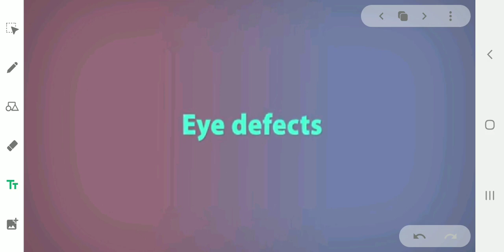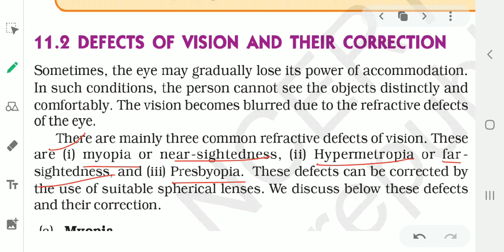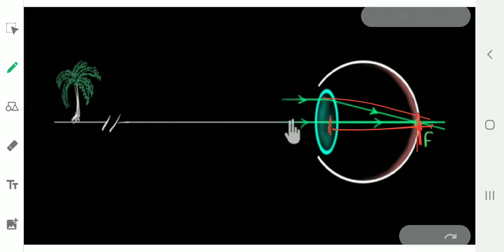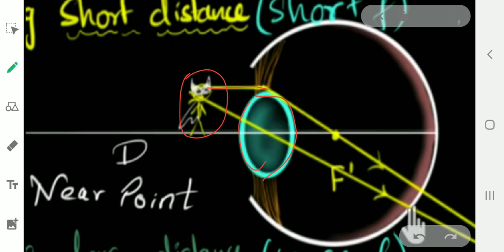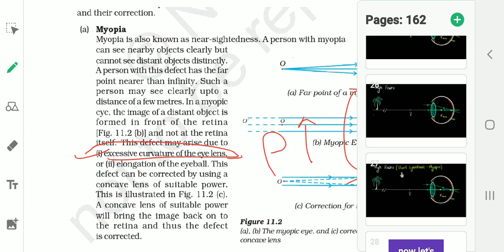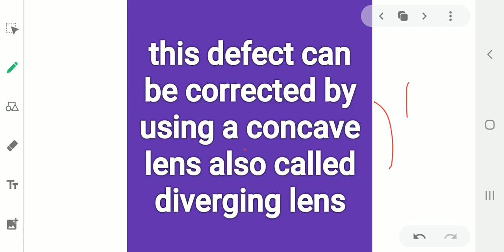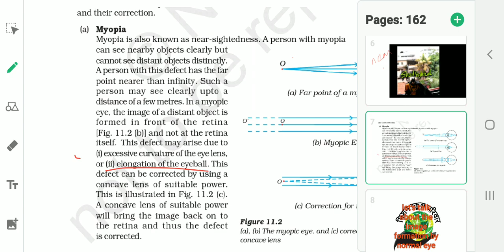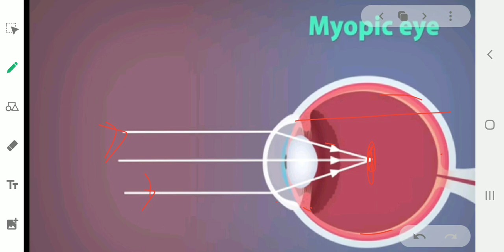Human eye and the colourful world-part4(revised)